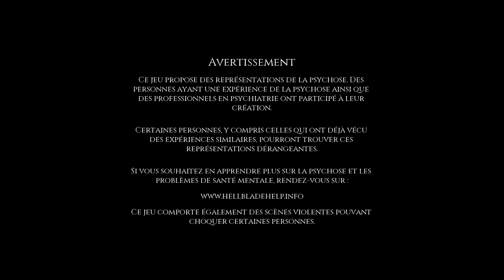[Let's Play] Hellblade Senuas Sacrifice "On va s'tape!!!"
Bienvenue les artistes sur ma Chaine Itovuo Gaming, petite video Let's play sur  [HellBlade Senua's Sacrifice ], le Jeu fantiastique de Ninja Games .

Le super jeux indépedent de Ninja est une vrai perle je vous le conseil sur Steam pas trop chère en + j'en ai profité et je regrette pas du tout

A+ et bisou woopwoop!!

Hésité pas à me donner des conseils ou partager vos trucs peut être des mods ce serait drole!